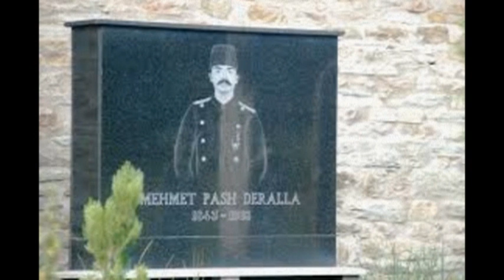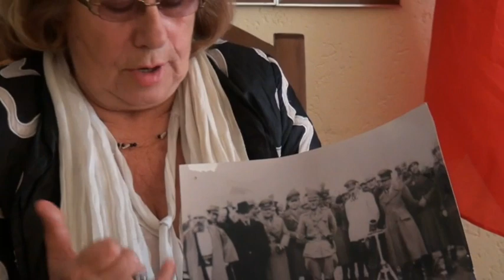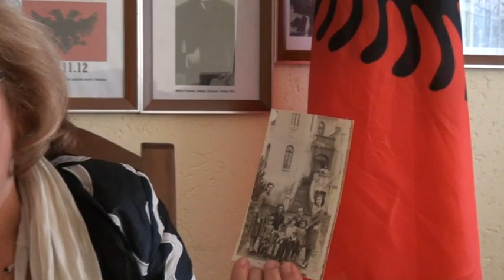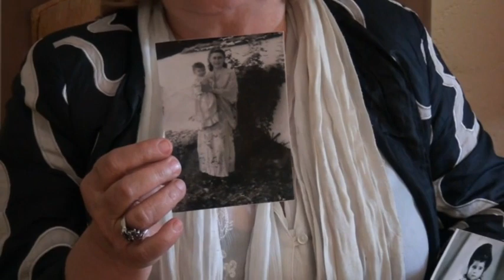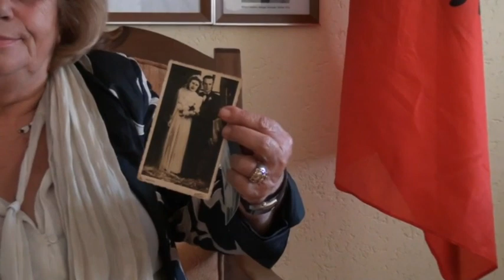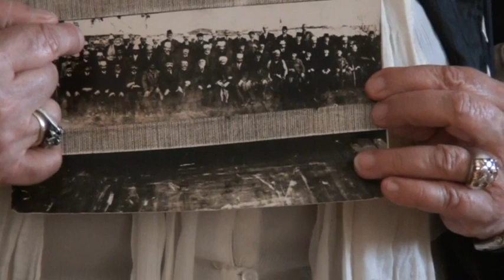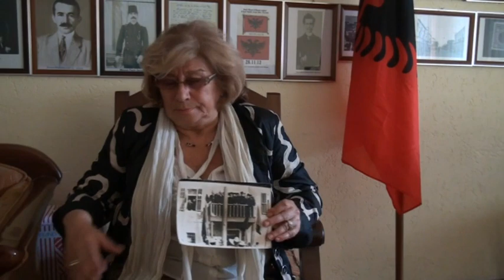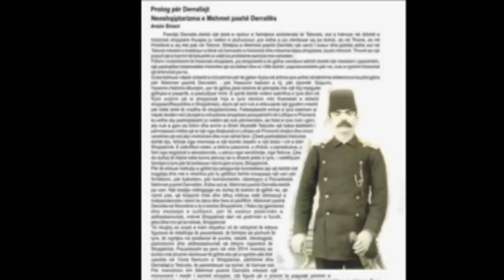Intervista me Valdeta DERALLEN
"Intervistë me mbesën e Mehmet Pashë Derallë's Veldeta Deralla"